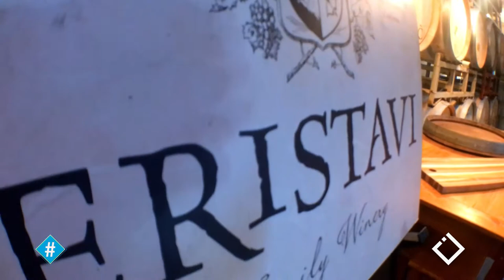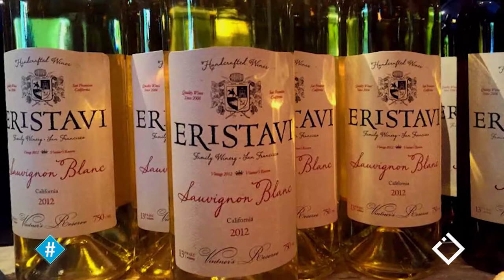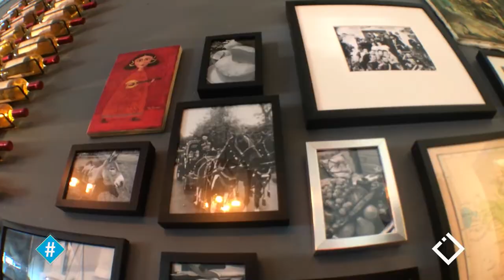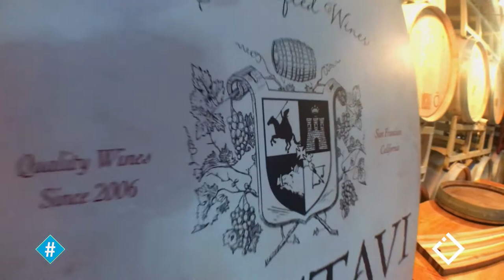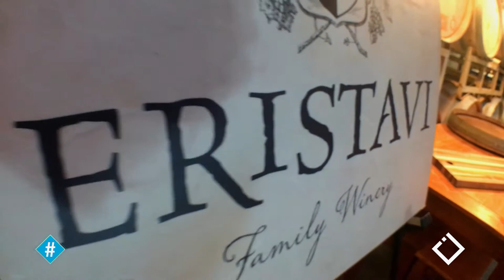მეღვინეების ქართული ოჯახი ამერიკაში / ვიქტორ ერისთავი / ERISTAVI WINE / ჰეშთეგი / Hashtag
ავტორი: გიორგი მურვანიძე.